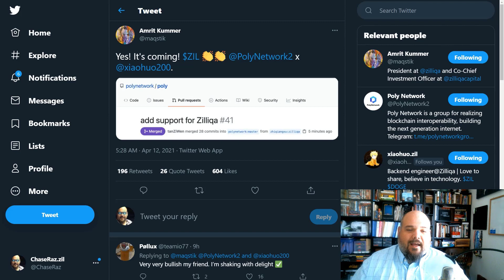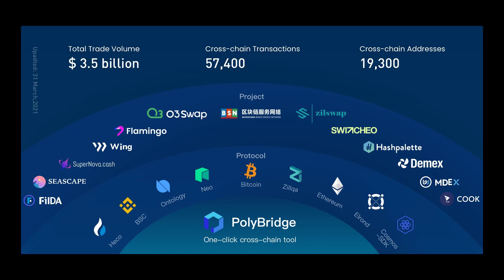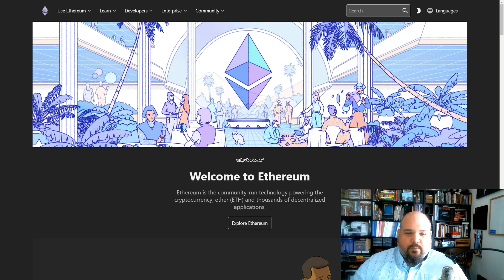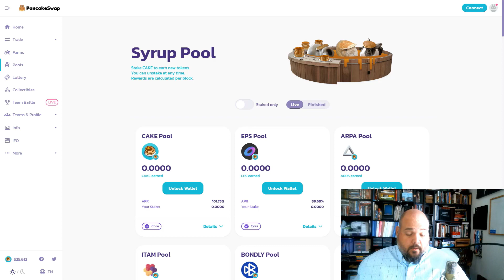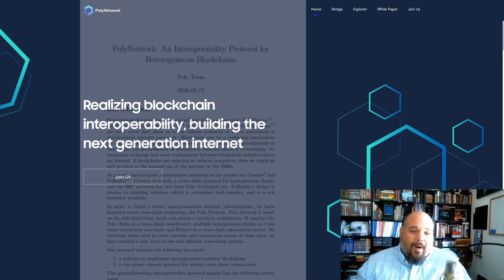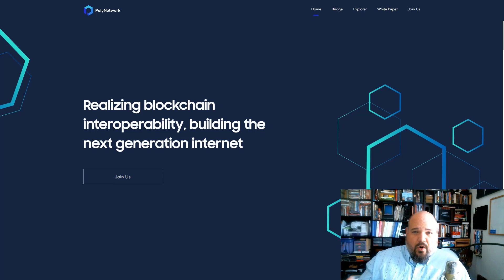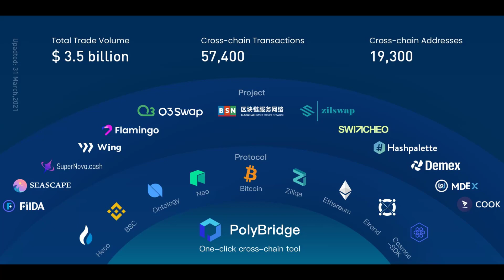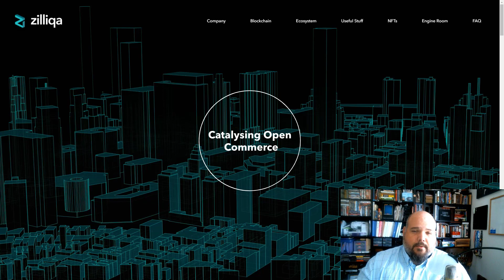The PolyNetwork ZIL-ETH Bridge is Coming!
It's Q2 2021, and that means that the "ETH-Bridge", or PolyNetwork Bridge, connects with the Zilliqa blockchain soon.  This connection will give Zilliqans connections to Ethereum, Bitcoin, the Binance Smart Chain, the Huboi Eco Chain (HECO), Ontology, Neo, Elrond, and Cosmos, and let their native tokens circulate on the Zilliqa blockchain, while $ZIL and ZRC-2 minted tokens will now be able to also float across these other blockchains.

This video provides some insight into the timeline for the PolyNetwork's connection with Zilliqa, a progress update on the project, a listing of blockchains and DeFi products that will be interconnected, as well as a basic overview of PolyNetwork's purpose, operation, and size of existing operation.